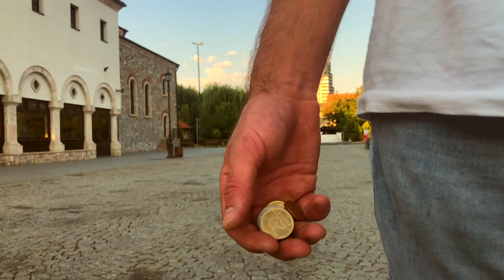Kevin Kennedy III at Kiremico Sessions Skopje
The New released video of "  Used to It " by Kevin Kennedy III in the city of Skopje.